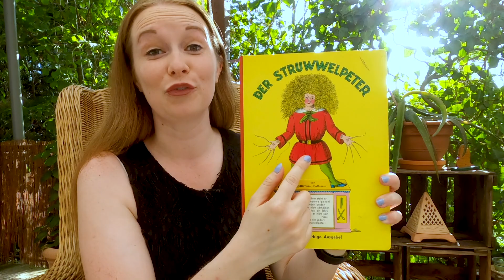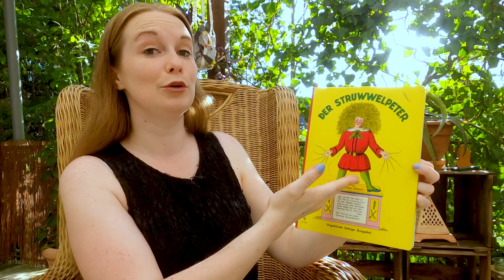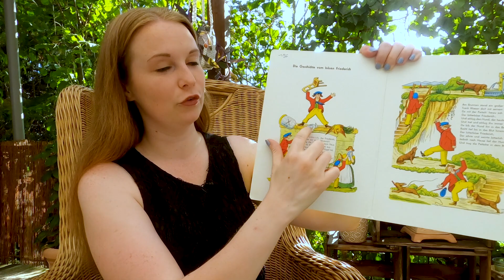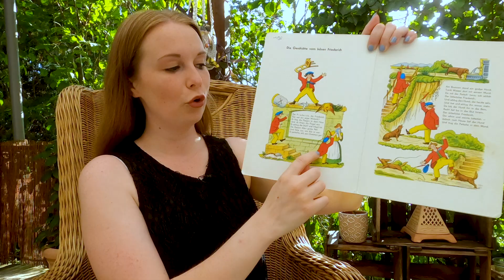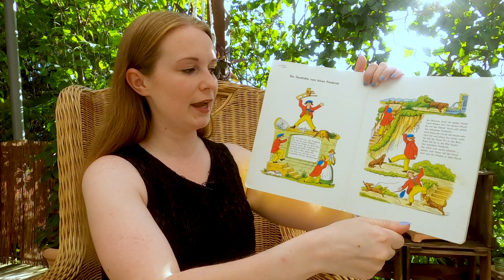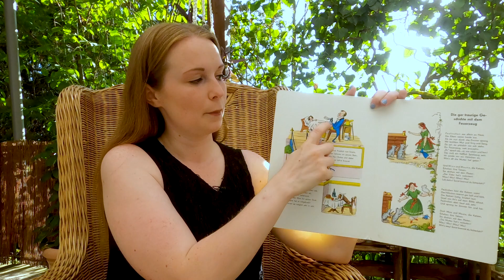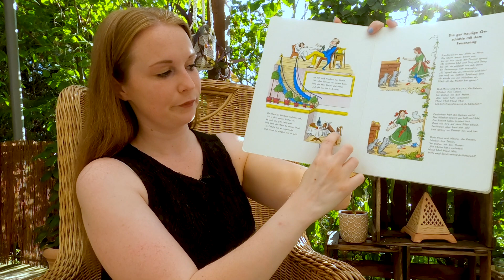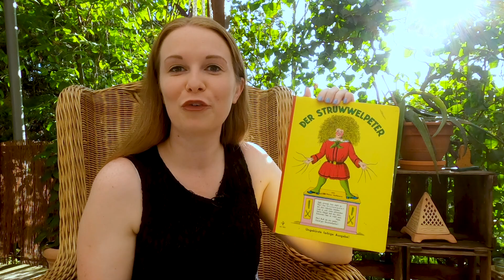The Story of Wicked Frederick (famous German children's book)│Total Beginner German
Der Struwwelpeter ("shock-headed Peter" or "Shaggy Peter") is an 1845 German children's book by Heinrich Hoffmann. It comprises ten illustrated and rhymed stories, mostly about children. Each has a clear moral that demonstrates the disastrous consequences of misbehavior in an exaggerated way.

Die Geschichte vom bösen Friederich ("The Story of Wicked Frederick"): A violent boy terrorizes animals and people. Eventually, he is bitten by a dog, who goes on to eat the boy's food while Frederick is bedridden. In this video, I retell the story for absolute beginners in German.